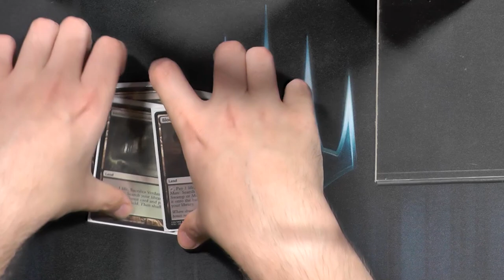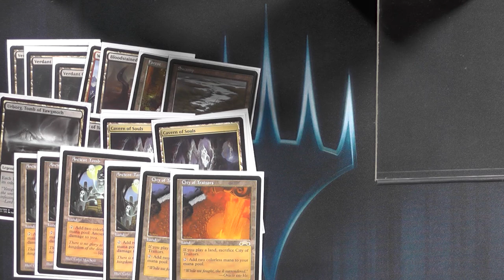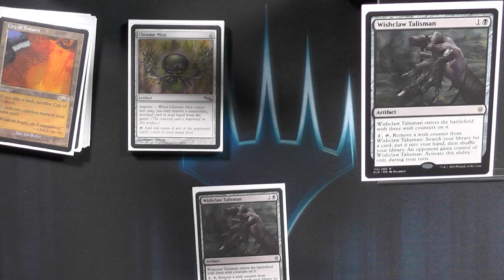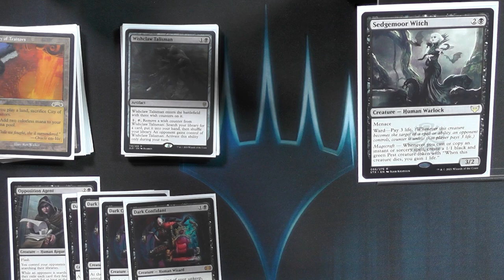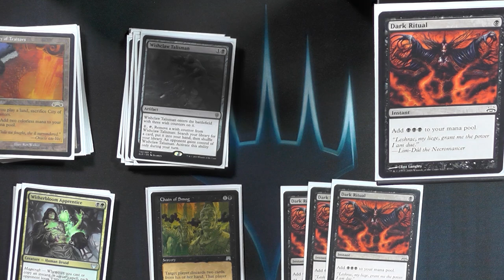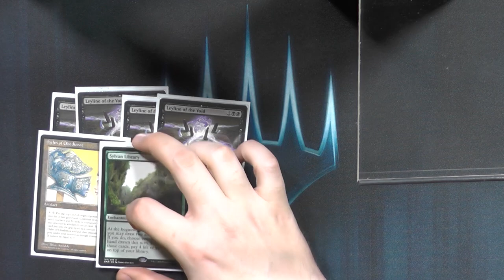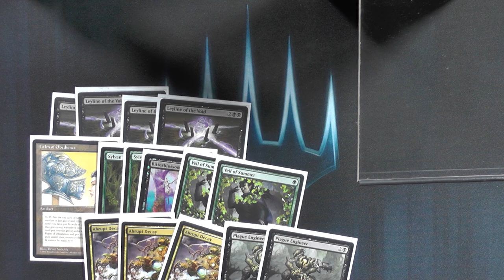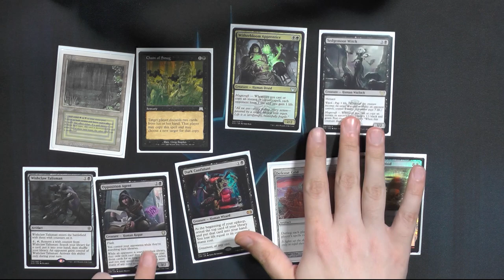Chain of Smog Stompy [Legacy MTG Deck Tech]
Strixhaven hat keinen Einfluss auf die Meta?
Schaut lieber nochmal hin.

Chain of Smog und MageCraft ist wohl eine der meistbesprochenen Combos und das Turbo Smog Deck hat in den ersten Wochen die Meta sehr unsicher gemacht, jetzt geht es etwas zurück und die Stabileren Stompy Listen kommen zum Vorschein.
Also zeige ich euch mal meine Liste

Magic the Gathering Deck Tech [057] - Smoke Stompy (Deutsch) [Legacy]